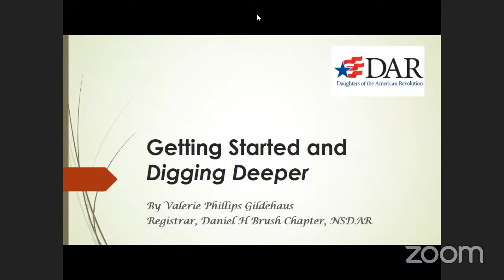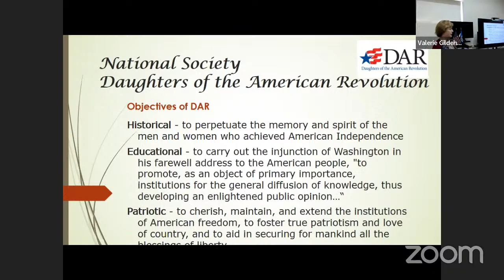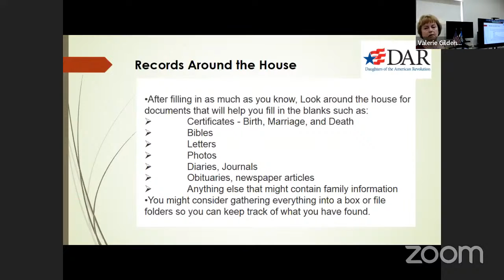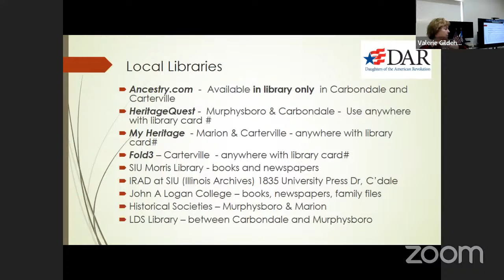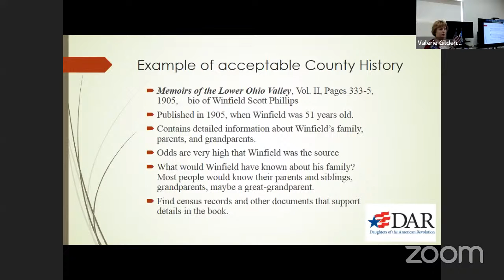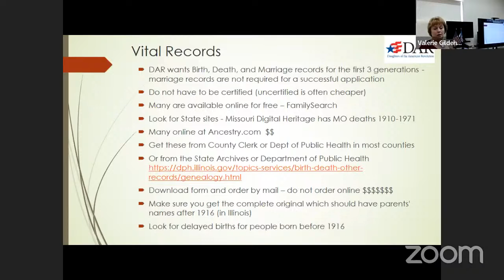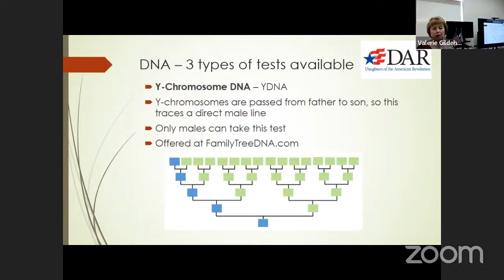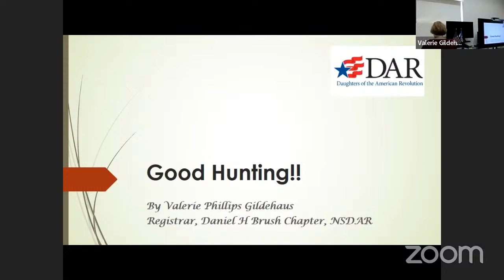Genealogy for Everyone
Are you interested in learning about your ancestry but do not know where to start? Have you gotten started on your family tree but are stuck? Valerie Gildehaus, Registrar and experienced genealogist from the Daniel H. Brush Chapter of the Daughters of the American Revolution, will be presenting on how to start your search, as well as how to use public records, genealogy libraries, and online resources. Beginners and advanced genealogists are welcome. This program is presented by the Daniel H. Brush Chapter of the DAR and is hosted by the Carbondale Public Library.